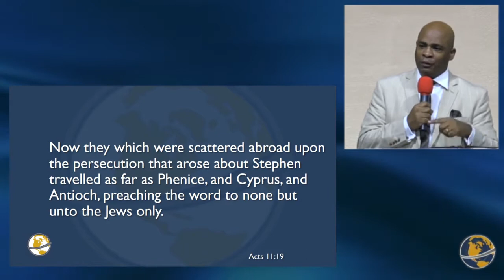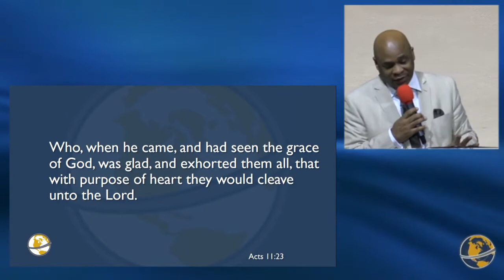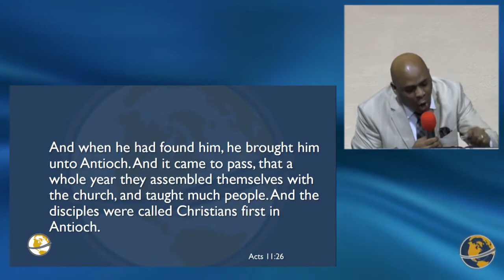Our Heritage | Pastor Charles Simpson | Sunday Evening | January 28th, 2018